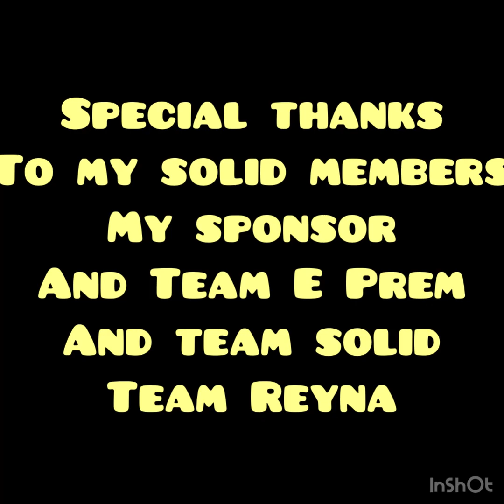My simple bday celebration from church to our home simple bhing zitro vlogs late upload 🥳